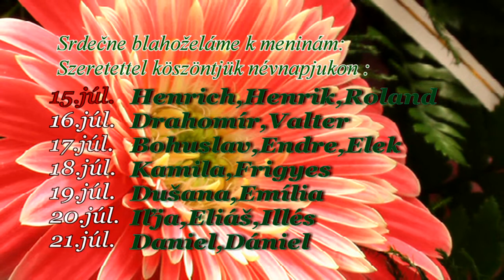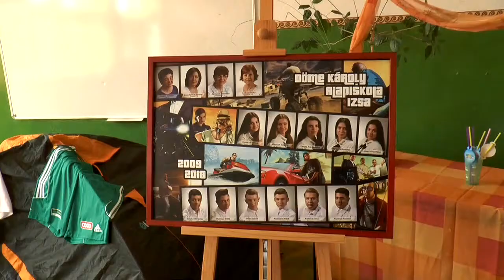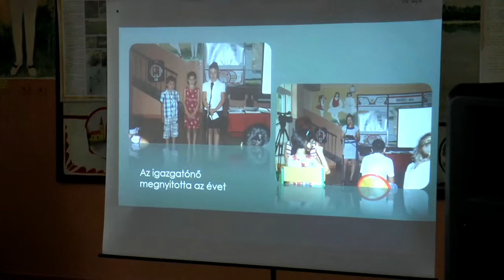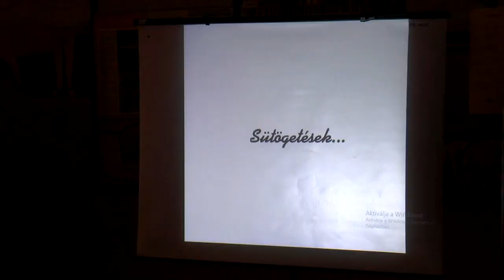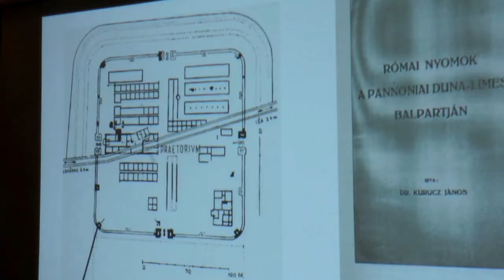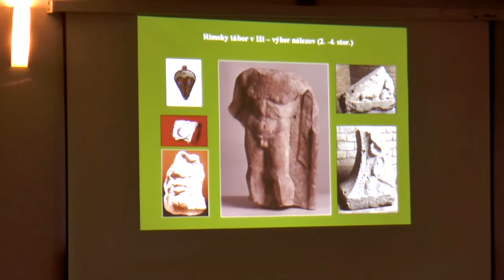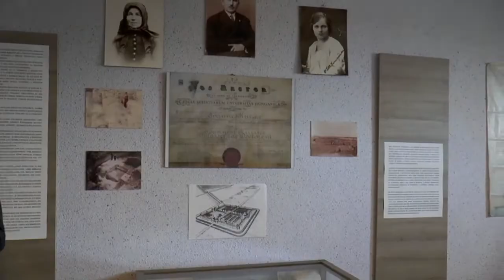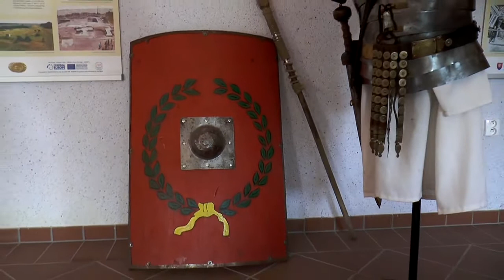Izsa TV 14/2018